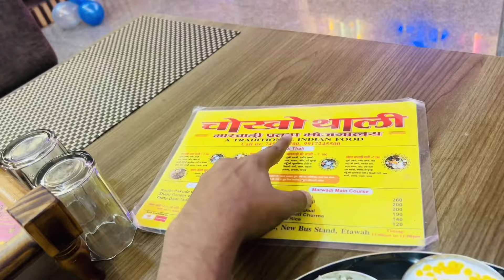जागरण मैं खाने मैं क्या होगा ? | Ankush Saxena | Svati Shrivastav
INSTAGRAM I'D